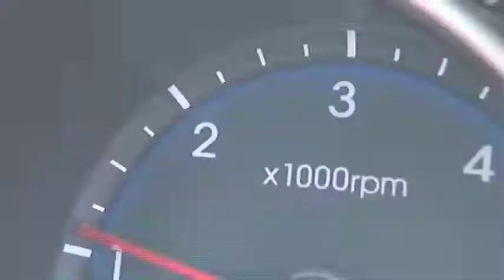Zoom TV on 7mate Ep 26 Show Opener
Welcome to Zoom TV, This week on the program: Dan Paris looks at a Hyundai i40, thanks to Sunliner Aaron discovers the G57, United Fuel Injection teaches Dan what they do, and our Esanda Celebrity Hitchhiker is V8 Super Car driver Karl Reindler.